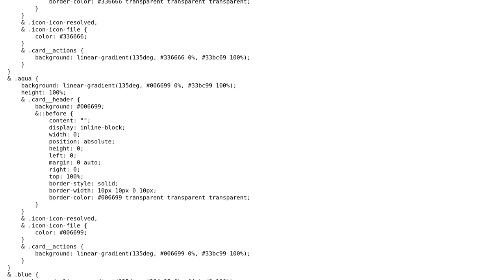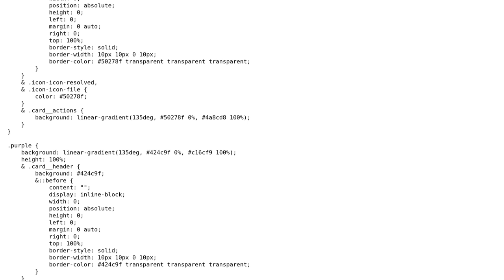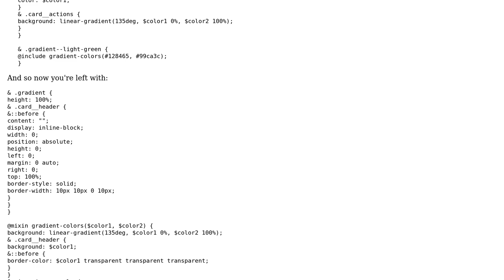Different color classes that control the same stuff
With thanks & praise to God, and with thanks to the many people who have made this project possible! | Content (except music & images) licensed under CC BY-SA | Music | Images & others | With thanks to user Smokey Dawson user Peilonrayz and the Stack Exchange Network Trademarks are property of their respective owners. You are responsible for your own actions.